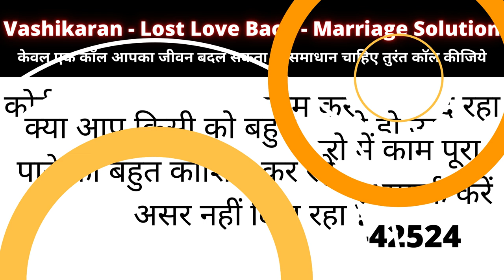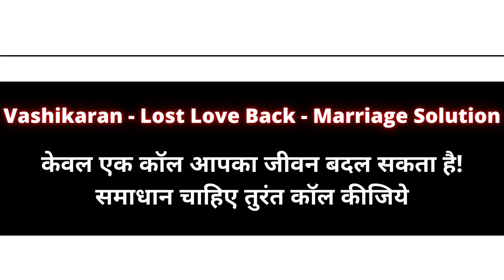यह खाने के बाद जिसका भी नाम लोगे पूरा सम्भोग करके जाएगी चाहे वो सात समुन्दर पार क्यों ना हो